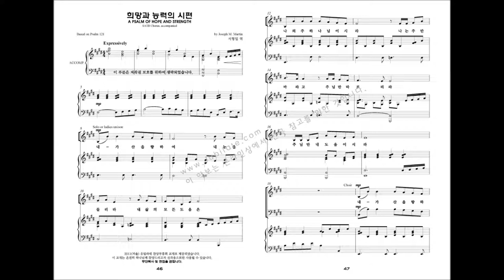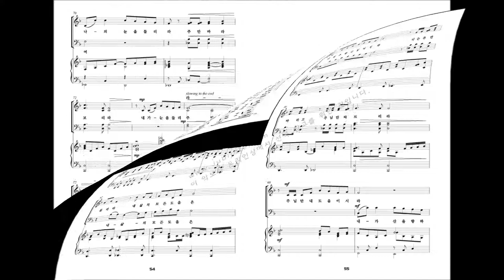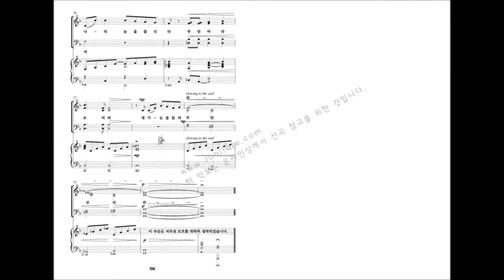[유빌라테 명품성가 21집 세컨에디션] 05.Joseph M Martin '희망과 능력의 시편'